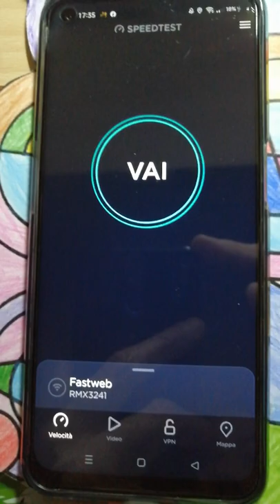Speedtest linea Fastweb FWA in Wi Fi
Speed test effettuato sotto rete WiFi della mia linea Fastweb FWA con un REALME 8 5G. Alcuni utenti lamentano una notevole perdita di velocita con la propria FWA quando si è in wifi cosi ho postato questo video dimostrativo per poter offrire un termine di paragone